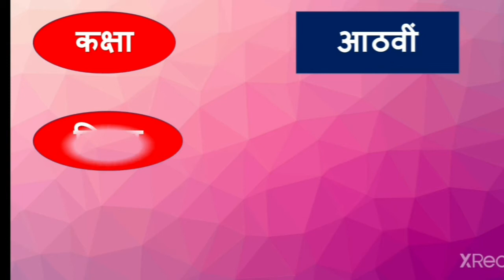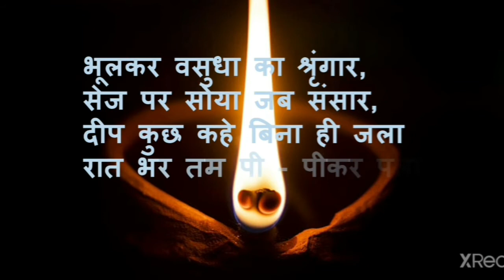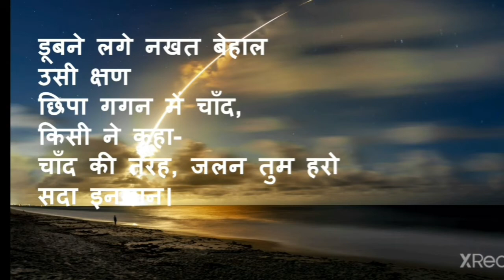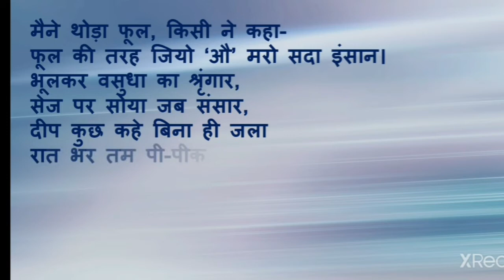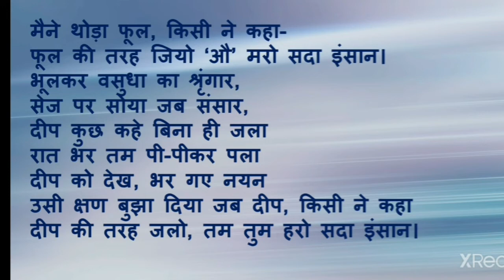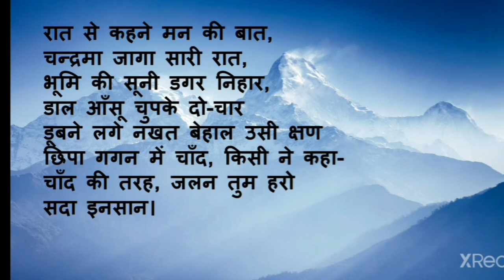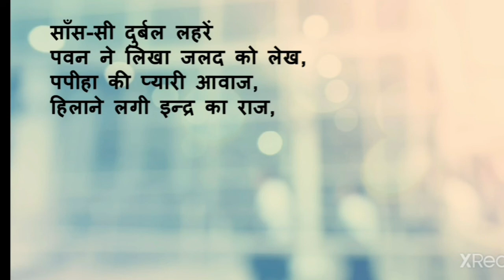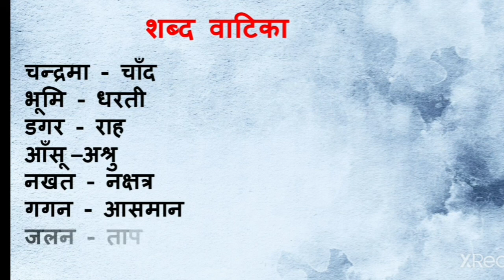कक्षा- आठवीं/विषय- हिन्दी/पाठ- इनसान (भाग-1)